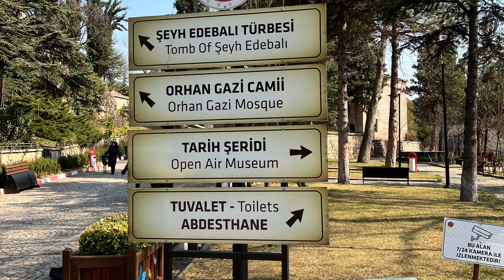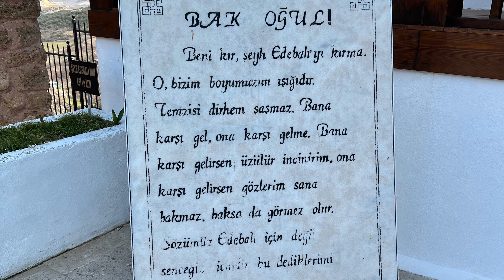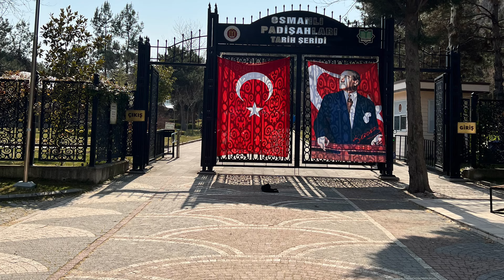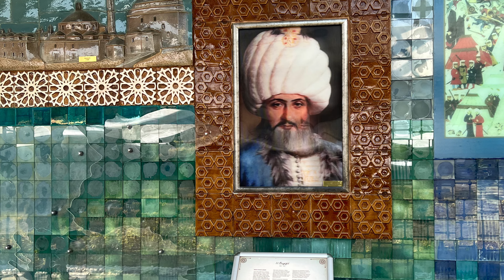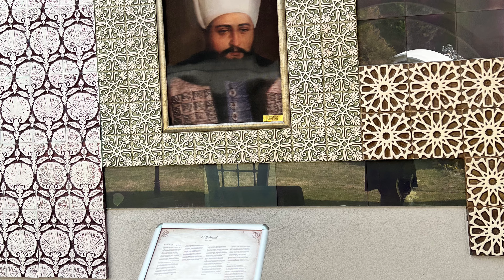Bilecik şeyh Edebali türbesi ve Osmanlı padişahları tarih şeridi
Bilecik Osmanlı’nın ilk kurulduğu yer olup buradan büyüyerek bir imparatorluğa dönüştü. Şeyh edebali türbesini ve oslamnlı padişahları  tarih şeridini gezdim küçük bir alanda ama görmek istersiniz.